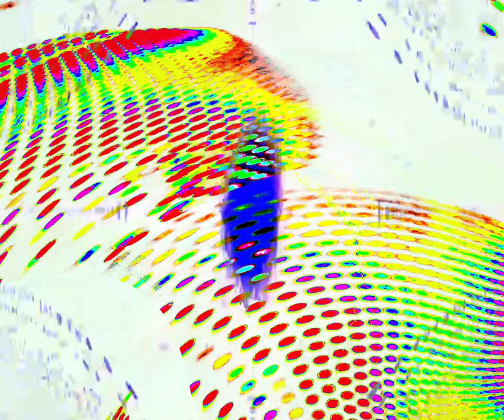[EPILEPSY WARNING] Movie 24 03 15 20h09m01s